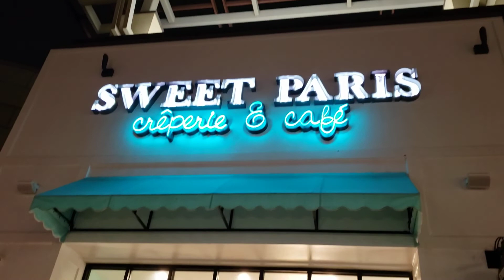Friday night at the Domain, North Austin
Enjoy this brief walk through part of the original section of the Domain in North Austin. (not many people due to the really cold temps)